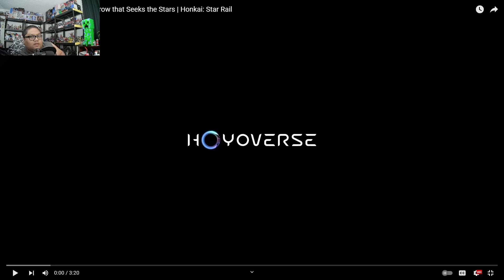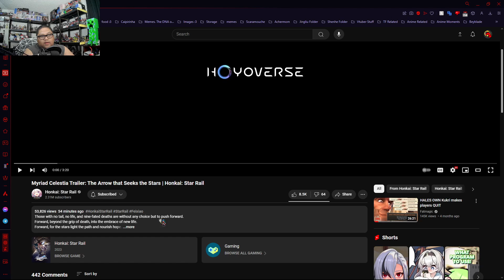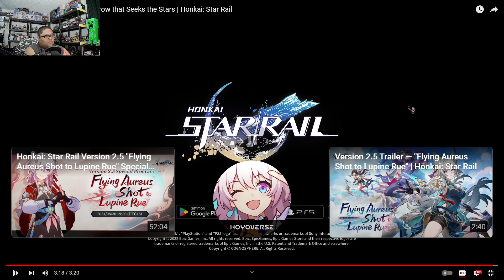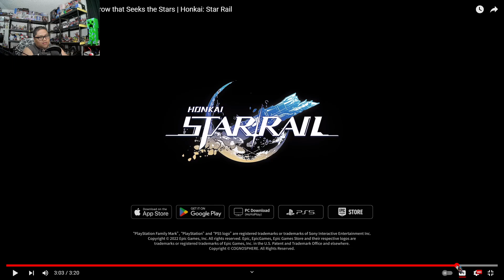AYO?! NEW FOXIAN CHARACTER?! - Laz reacts to Feixiao's Myriad Celestial Trailer | Honkai: Star Rail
Have not done one of these in a normal video format. Think of it as a throwback I guess lol. I'm hyped for Feixiao. I will try to pull for her! Let me know if you want these kinds of videos to make a comeback on my channel or nah.